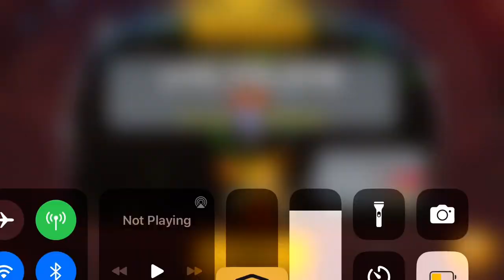Playing with Potato Cookie!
🎵Potato Cookie had a farm, E-I-E-I-O! And on this farm he had pigatoes! E-I-E-I-O!🎵

Heres me playing with the newest Farmer Cookie with cute pigtatoes by his side, Potato Cookie! I’ll upload a video of me playing with Shine Muscat Cookie soon!